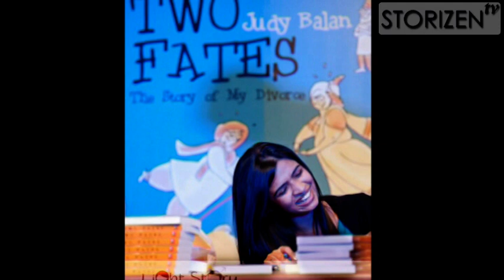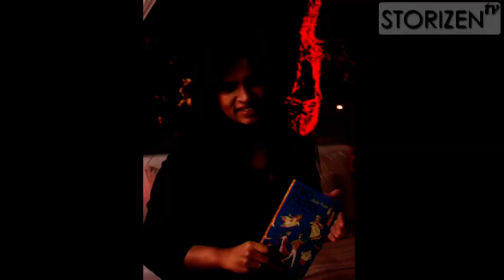RBS Episode 1: Book Review - "Two Fates: The Story Of My Divorce"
Romantic Book Show
Episode 1:
Book featured: Two Fates: The Story Of My Divorce
Author: Judy Balan
Publisher:  Westland
Released:  2011
Number of pages: 220
Anchors: Chandan & Khushboo